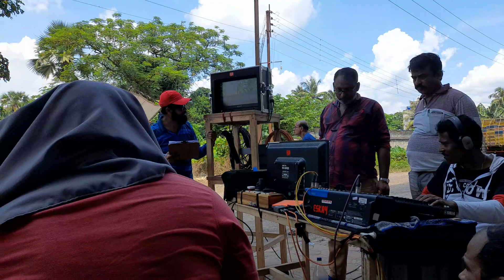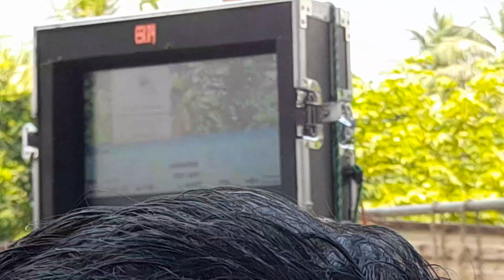serial shooting videos